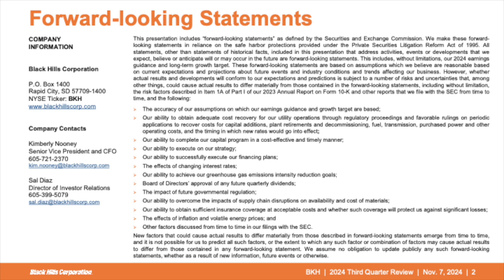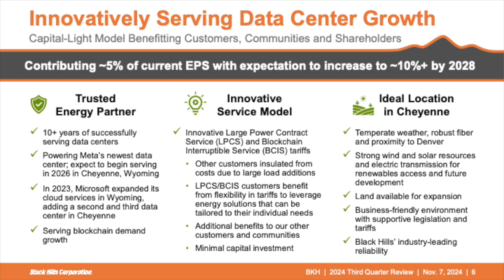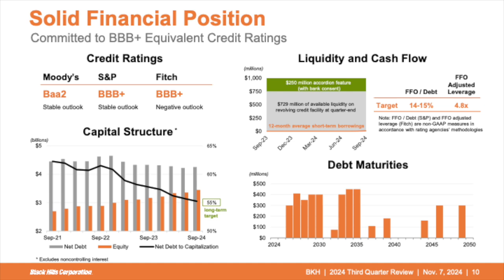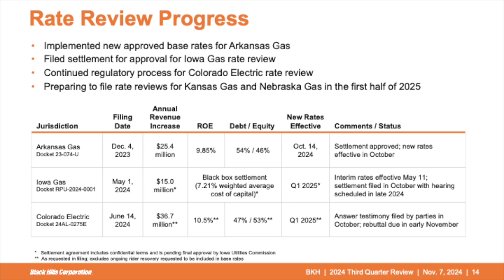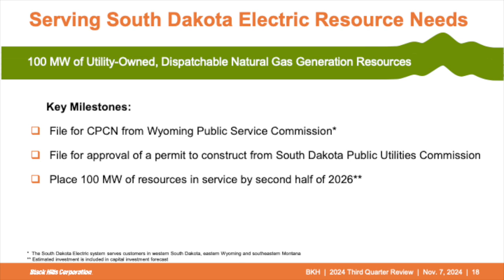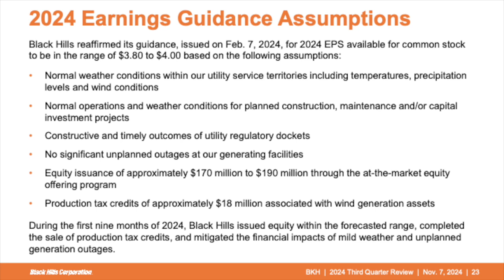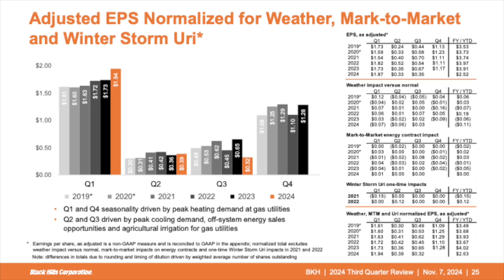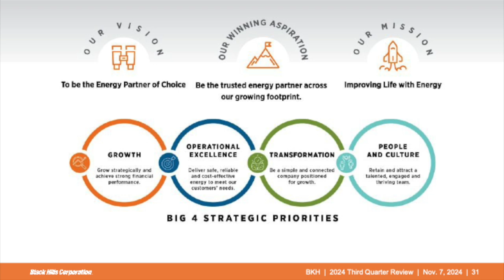Black Hills BKH Q3 2024 Earnings Presentation